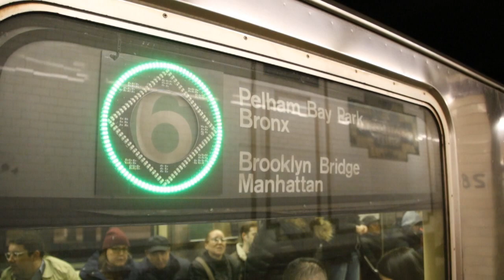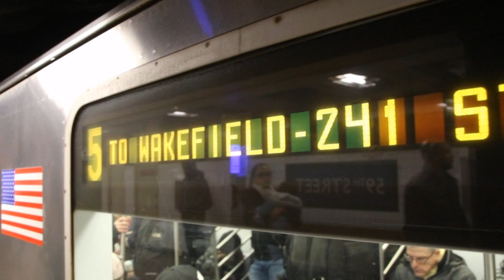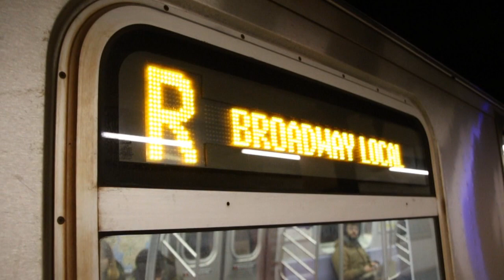February 2018 Buffing - Wrong-railing, 28th St Before Renovation, & More!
Here are various videos taken in February 2018, featuring the MTA NYC Subway and the MTA Regional Bus Operations systems! During several weekends in early 2018, J trains ran only up to Broadway Junction from Manhattan because of construction. The 28th St station on the 6 was seeing its final days before its renovation from 2018 to 2019. Retired MTA NYC Subway Budd Company R32 trains and MTA NYC Bus Nova Bus RTS-06 (T80206) buses can be seen running.